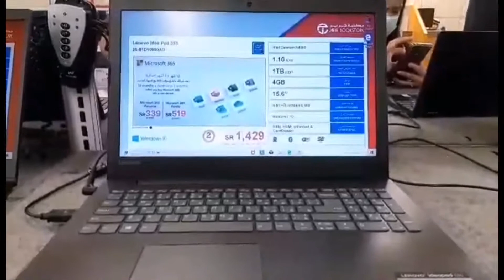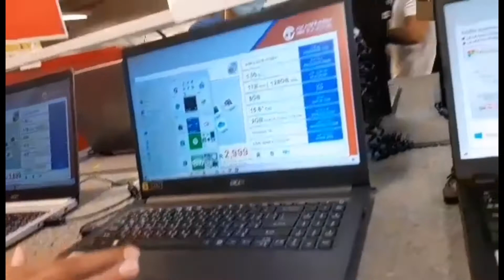Hanggang tingin nalang ba si (KABANGKIL) sA Laptop?